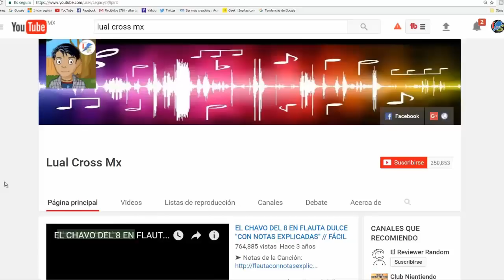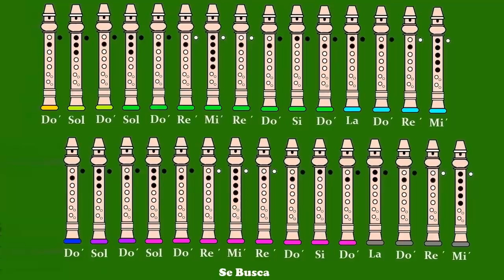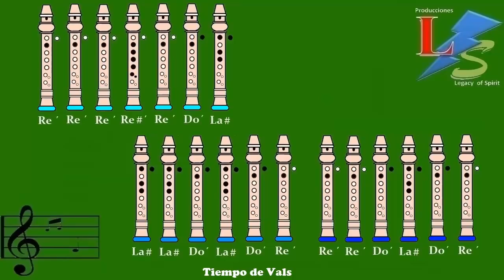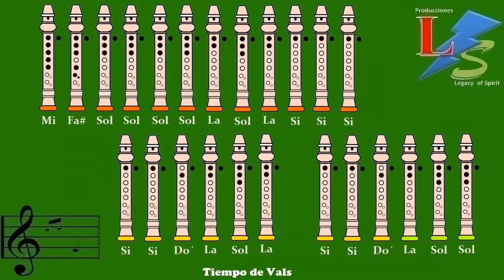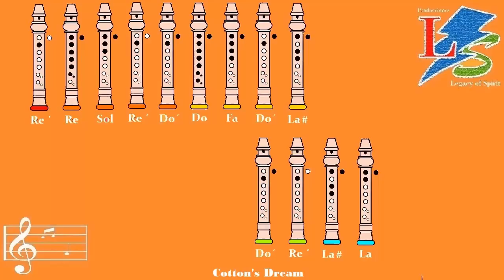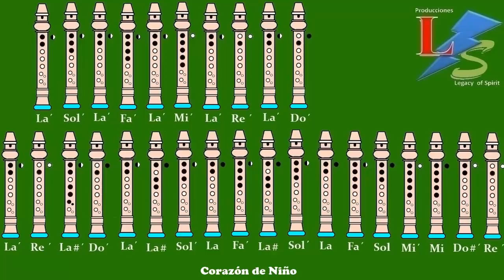Las 5 Canciones Más Hermosas del Mundo (Tutorial)